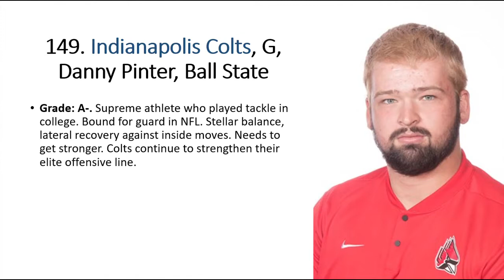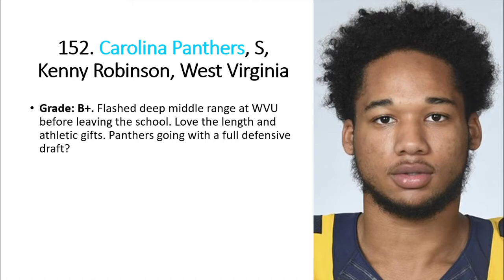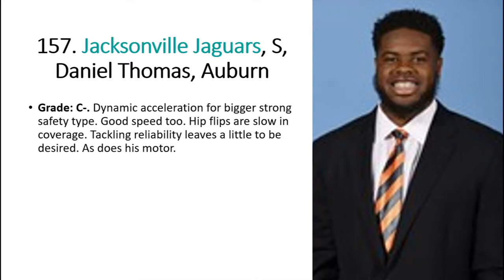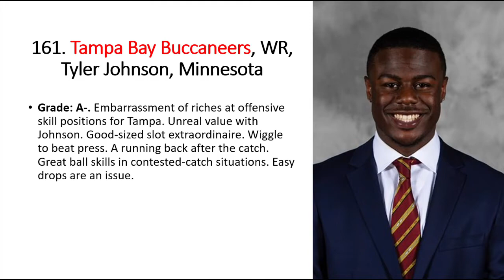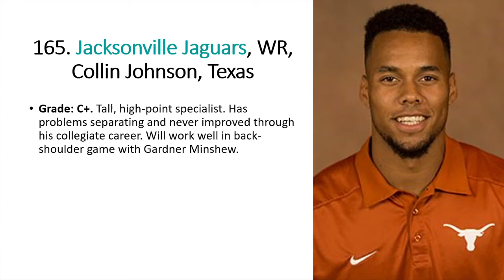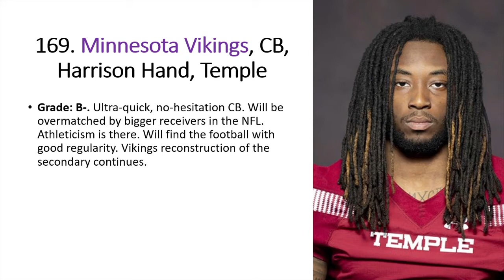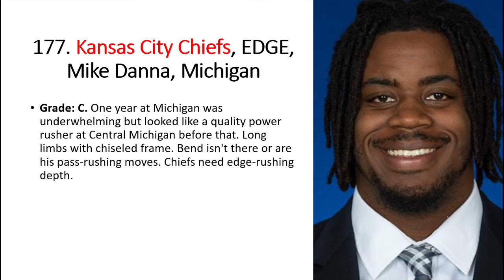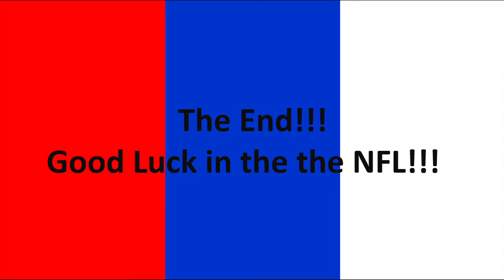NFL Draft 2020, Grades and analysis of players (Round 5) 🎰🏈💯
Pick-by-pick grades for the fifth round of the 2020 NFL Draft!!!

Schizo by Anno Domini Beats 👽